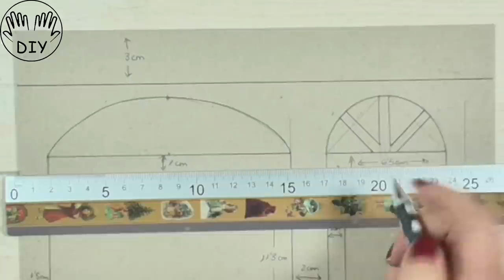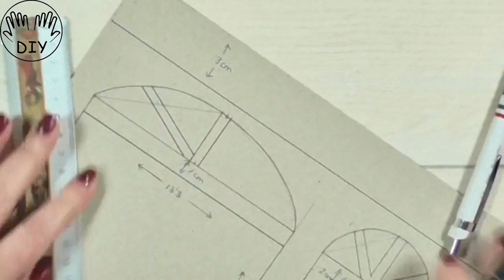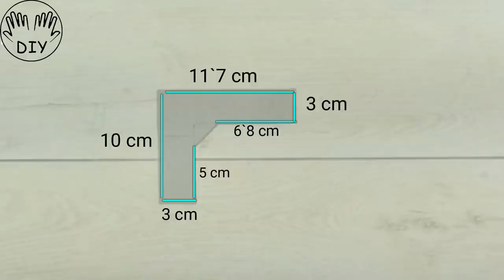MIRA como hago una TIENDA DE JUGUETES EN MINIATURA 1/2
Hola Manitas, por fin, en este vídeo os traigo una tienda de juguetes en miniatura, esta será la primera parte de dos vídeos que voy hacer, en esta veremos como decorar la estructura y haremos los pequeños muebles del interior. Recordar que me tenéis que ayudar a ponerle nombre en los comentarios a esta tienda, os leo.

Materiales:
- Cartón
- Pasta de modelar
- Pinturas acrílicas o tiza
- Cola blanca
- Cartulinas y papel decorado

00:00 Introducción
00:11 Presentación
00:27 Preparación paredes y tejado
04:46 Pintura exterior
05:55 Forrado interior
08:53 Ventana
10:25 Formado fachada
15:19 Pintura fachada
15:32 Cierre fachada
18:38 Medidas muebles
18:57 Montaje estantería
20:39 Montaje mesita
21:35 Montaje sillita
23:30 Pintura muebles
24:10 Acabado final